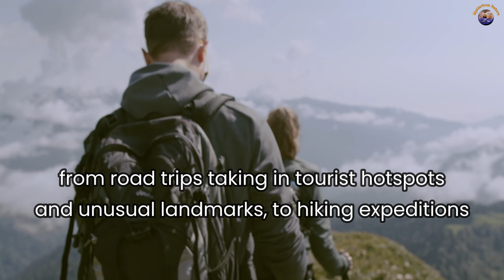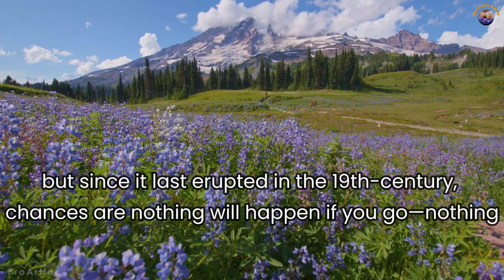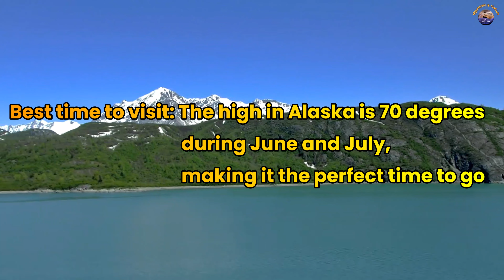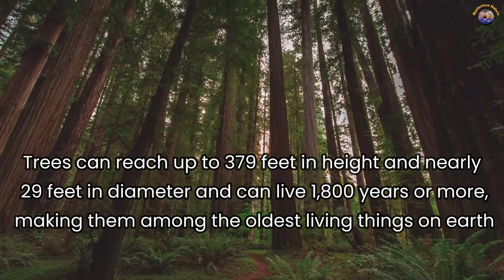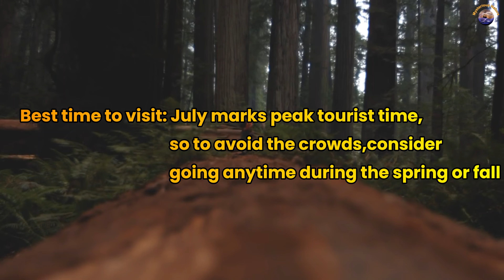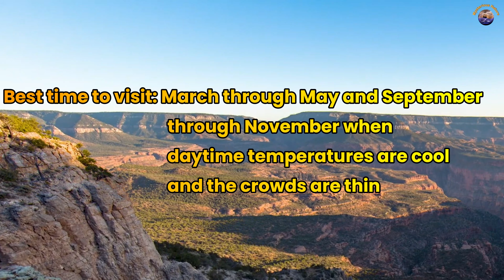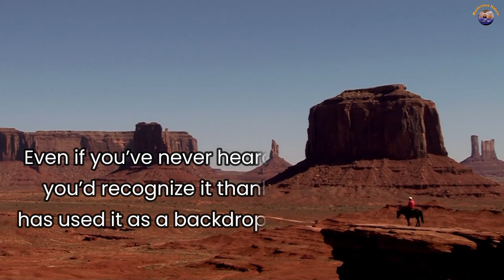10 Seriously Stunning Natural Wonders of the United States - ***AMAZING NATURAL BEAUTY OF USA***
Hello friends,
This video is about 10 Seriously Stunning Natural Wonders of the United States  -  ***AMAZING NATURAL BEAUTY OF USA***.

This video includes 10 seriously stunning natural wonders of the USA. These places reveal the amazing natural beauty of USA.

Credits,

                         ***This video is created by Bentha creations team.***

Key words -
natural wonders of the united states,
natural wonders of us,
natural beauty of usa,
natural wonders of america,
natural wonders of the usa,
natural wonders,
grand canyon,
wonders,
most beautiful places in usa,
4k video,
nature sounds,
wonders of the world,
natural wonders of the world,
7 natural wonders,
7 natural wonders of the world,
mysterious nature